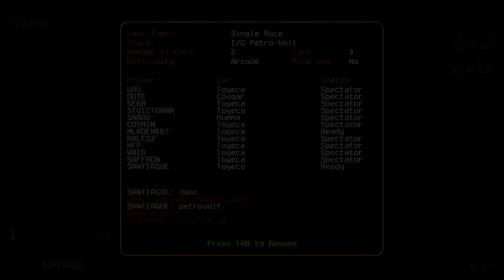Re-Volt 1v1 Championship Santiago vs Mladen007 Day 1 #9